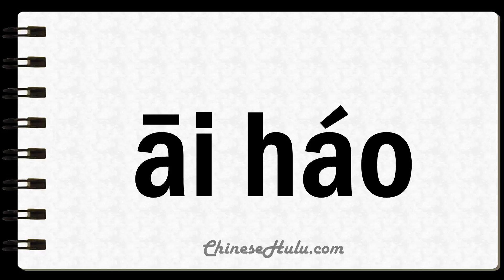How to Say Wailed in Mandarin Chinese